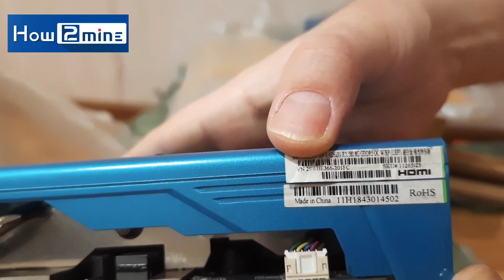The feedback of Graphics cards